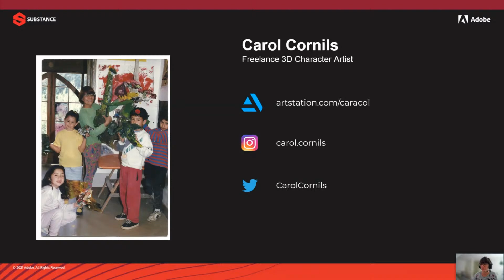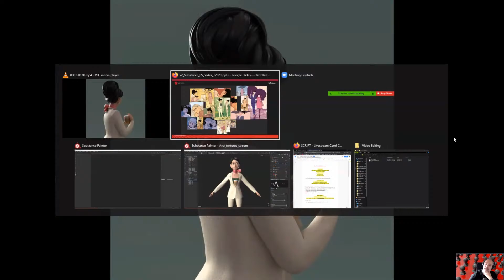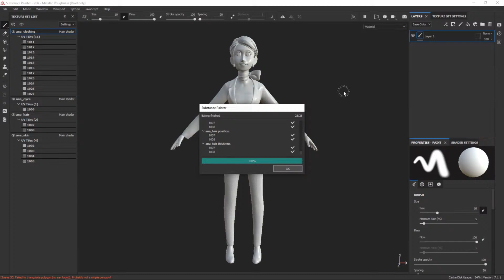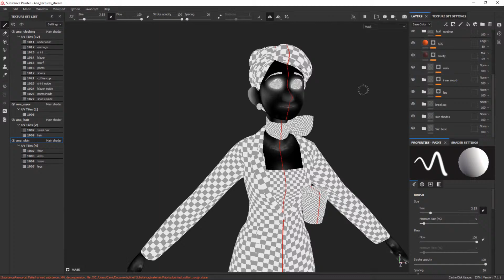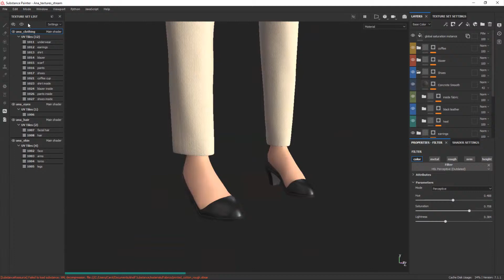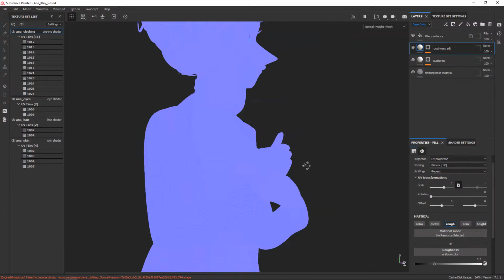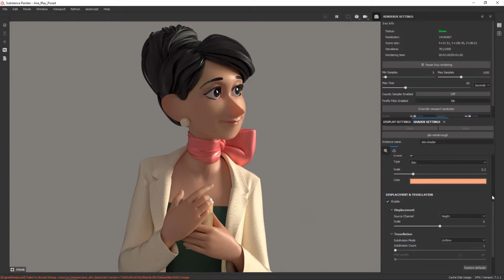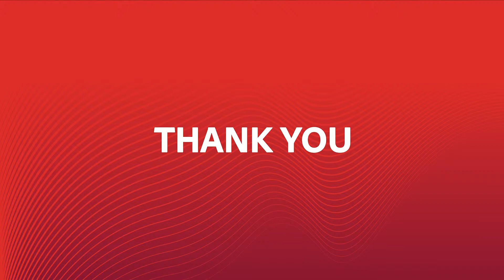Stylized Character Art in Substance Painter | Adobe Substance 3D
Carol Cornils is a freelance 3D Character Artist who has a great passion for animation. In collaboration with Jordi Lafebre, the Spanish author and illustrator of the comic book Malgré Tout, Carol created a 3D version of its character Ana. She will walk through her workflow in using Substance Painter to texture this character, including details such as physical features and clothing.